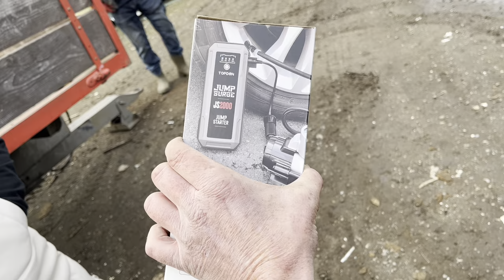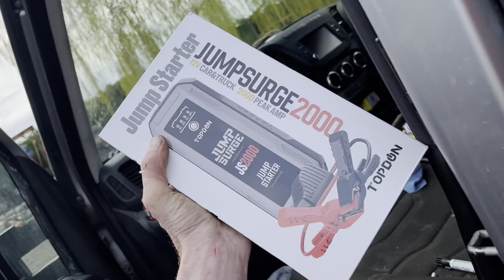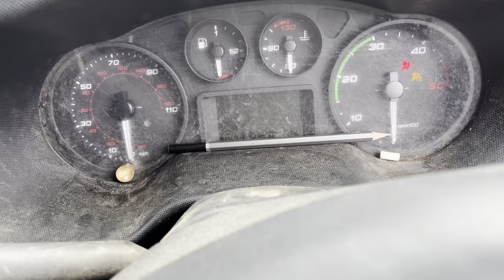Fix one job and find two more! YouTubers at work D&j projects, B&P paving Topdon JS2000 review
Dads little Corsa wish bone replaced! B&P paving Walker plate, D&J projects brakes on loading shovel, fuel leak, dumper axle mount!

Professional Struggler website here.

Newark
NG249RD